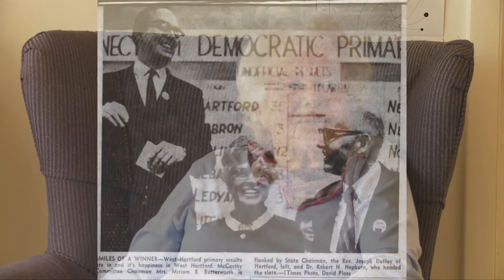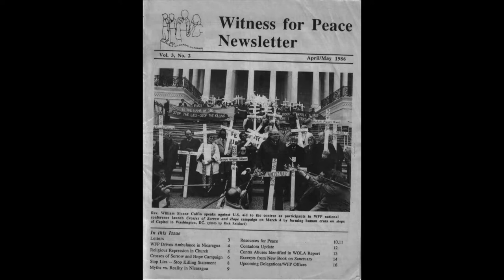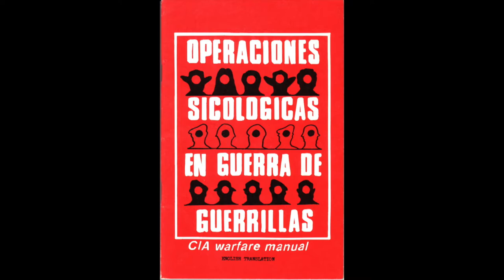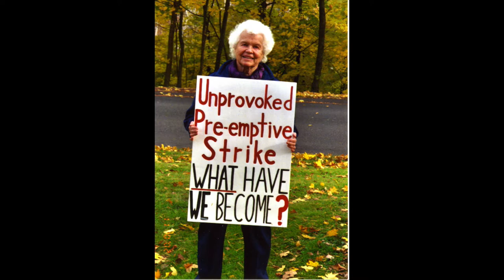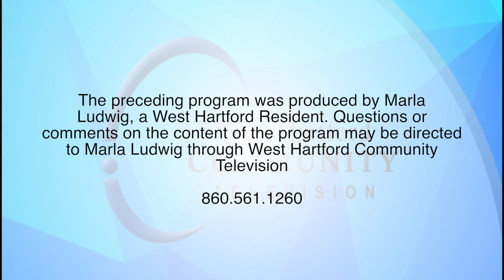Journeys With Jeff: "Interview with Mims Butterworth - Part Two" (September 2017)